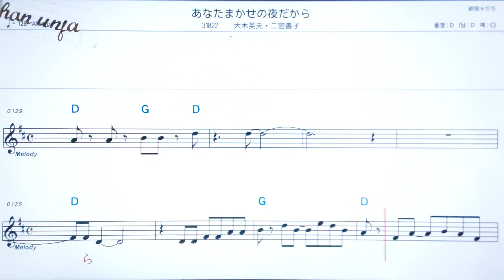아나따마까세노요루다까라/오호키히데오 즈야마요우코🤞日本の歌,일본노래.한,일 동시 독음 발음 표기💖악보, 코드, ,,Karaoke*카라오케 반주